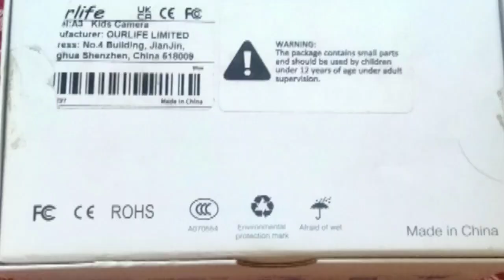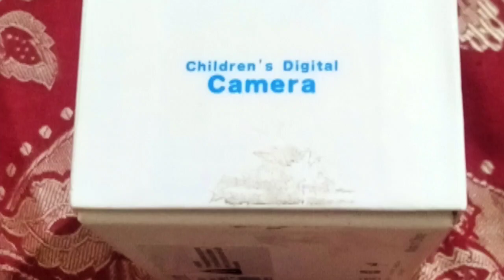digital camera unboxing